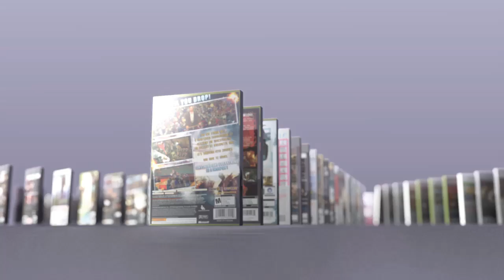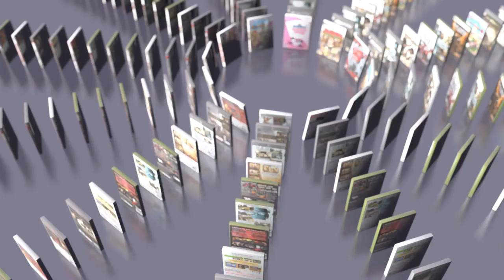New Releases - 07/12/10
This week, it's football, baseball, and a hearty dose of fantasy.